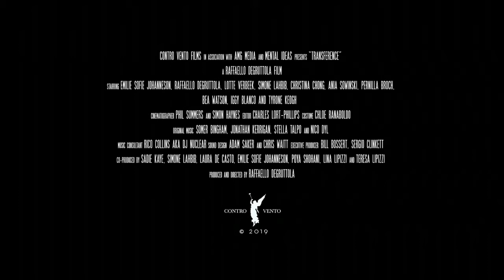TRANSFERENCE : A BIPOLAR LOVE STORY - Drama, Romance Movie Trailer - 2020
CAST TRANSFERENCE - A BIPOLAR LOVE STORY :
Raffaello Degruttola,
Emilie Sofie Johannesen,
Lotte Verbeek ,
Pernille Broch ,
Simone Lahbib ,
Ania Sowinski ,
Christina Chong ,
Tyrone Keogh ,
Bea Watson ,
Reice Weathers ,.

Director : Raffaello Degruttola

QUID FACIS =
engl. : What do you do ? Whats up ?
türk. : NE YAPIYORSUN ? NAPTIN MÜDÜR ?
deut. : Was machst Du so ? Was treibst Du so ?

İyi seyirler !